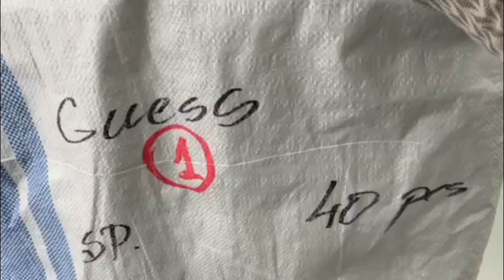Одежда Guess 885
Одежда Guess
Сезон Весна
Страна Италия
Состав Мужская и женская одежда. Штучный лот: верхняя сезонная, трикотаж, х/б изделия, брюки, джинсы, Мужская и женская одежда. Штучный лот: верхняя сезонная, трикотаж, х/б изделия, брюки, джинсы, аксессуары
Код 885
1520 РУБ./ШТ
ЦЕНА ЗА УПАКОВКУ (40 ШТ)
58 800 РУБ.